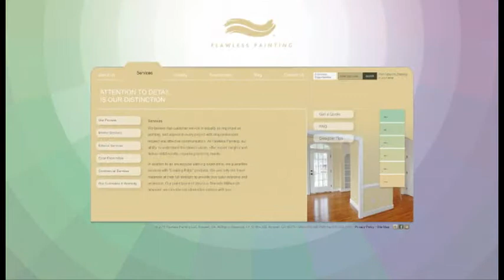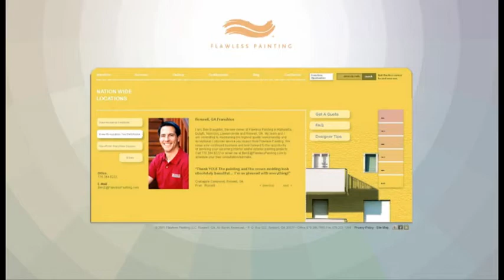Flawless Painting Franchise Opportunities